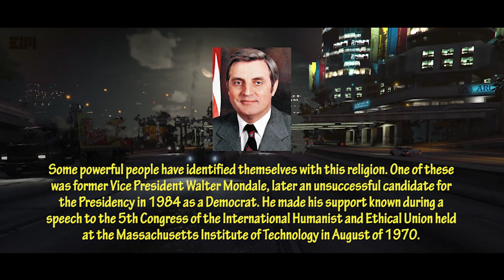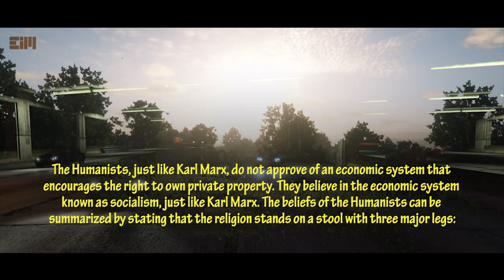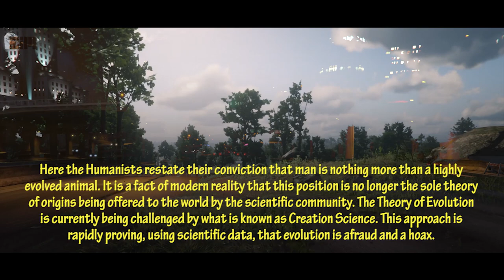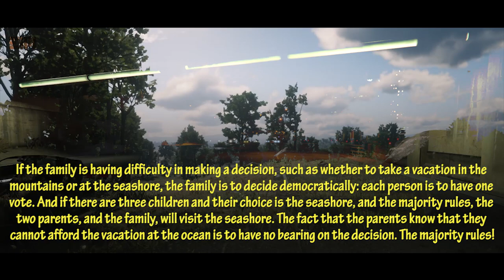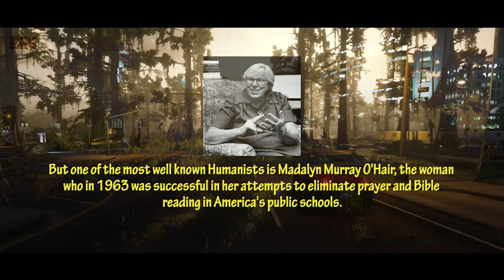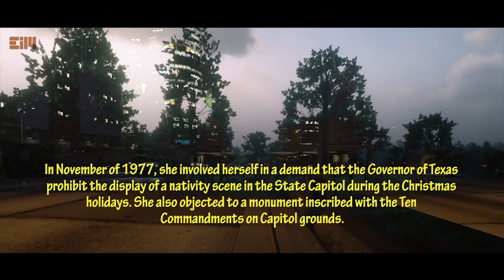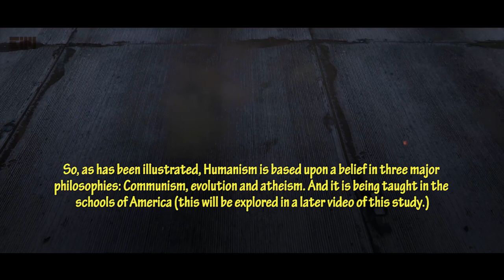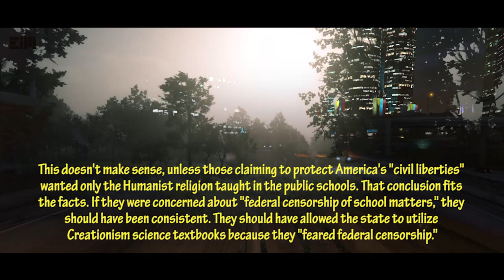A MUST WATCH VIDEO! SCIENCE EVOLUTION FR4UD VS CREATIONISM